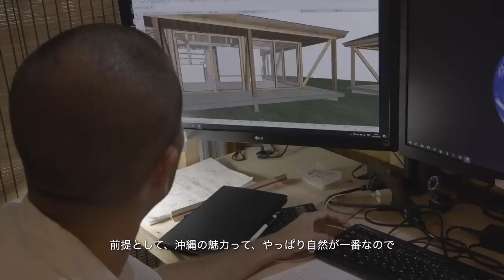Rediscover Paradise Okinawa - 漢那潤・漢那桜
世界が変わってしまっても変わらない。
沖縄の自然と、そこで待ち受けてくれる人たちのストーリー。

誰もが苦しいいまを超えて、
また沖縄で会おう。